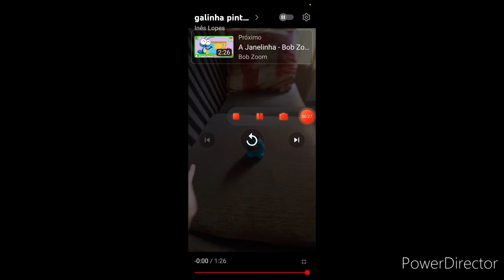galinha pintadinha 2 in confuslon